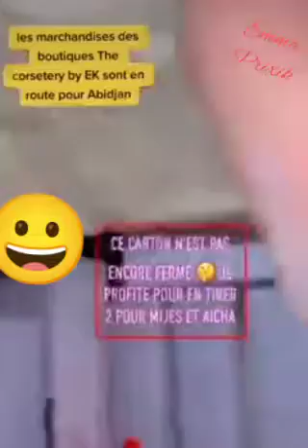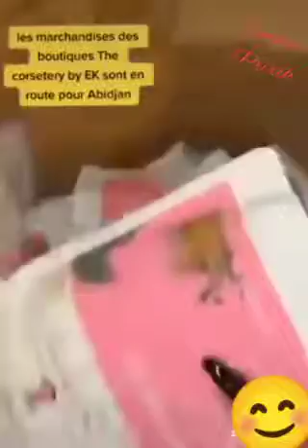Emmanuelle Keita montre les produits de sa boutique à Abidjan